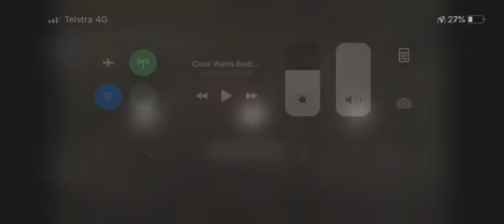CHRIS WATTS: Drone footage of the oil tanks where bodies was shoved into tanks.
Drone footage of oil tanks where Bella 4 and CeCe 3 were disposed of. Bodies was forcefully shoved through the 8 inch hatches on the oil barrels. Also the Shallow grave of Shanann and her unborn son, Niko.